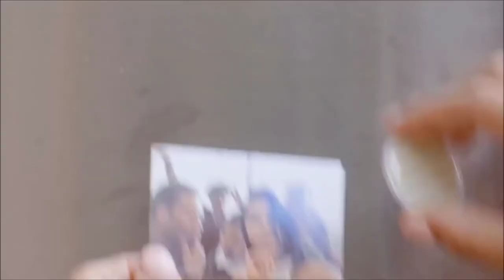Prynt PW200007-BU Get Instant Photo Prints with The Prynt Case for iPhone 6 / 6s - Blue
To buy this product click on this

Turn your phone into an instant camera
Print photos from your phone or take new ones - and watch them print in seconds
Add a video to your Prynt and watch it come to life
No ink necessary- photos are printed directly onto ZINK (zero ink) Sticker Paper
Peel off the adhesive backing to turn any photo into a sticker!